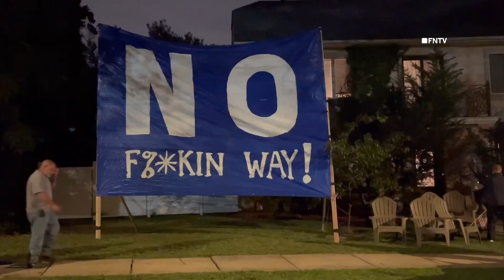New Migrant Protest - STATEN ISLAND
August 23, 2023 Staten Island, New York - Hundreds of neighborhood residents and local activists gathered to protest a new 300 bed migrant housing center opening at the former St. John Villa Academy on Staten Island.

Full story at FreedomNews.TV

Video by G Dano